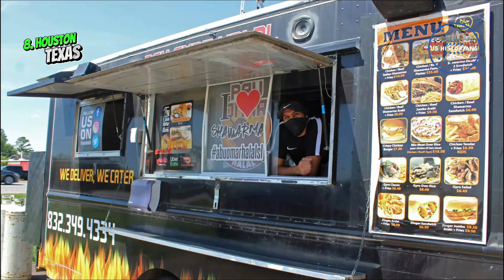10 Best Places for Digital Nomads in USA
Hey, digital nomads and freelancers! Lets Find your next home base in the USA?
But which city tops the list? Stick around to find out! Choosing the right city to set up your digital nomad base is a personal decision, and it depends on what you value most in a living and working environment.

00:00 - Best Places for Digital Nomads in the US
00:30 - 10. Columbus, Ohio
 01:40 - 9. Salt Lake City, Utah
02:35 -  8. Houston, Texas
03:35 -  7. Nashville, Tennessee
 04:27 - 6. Portland, Oregon
05:13 -  5. Seattle, Washington
 06:01 - 4. San Francisco, California
 06:43 - 3. Chicago, Illinois
 07:40 - 2. Denver, Colorado
08:39 -  1. Austin, Texas
09:40 -  0.  Wrapping Up

Music Used
Victim to Victor - RKVC